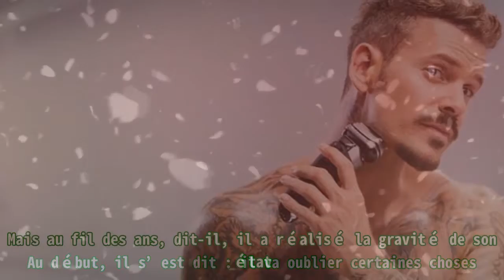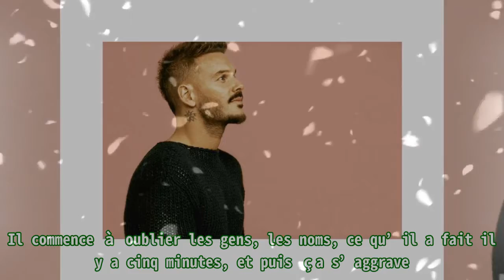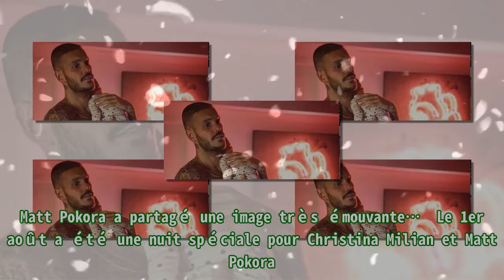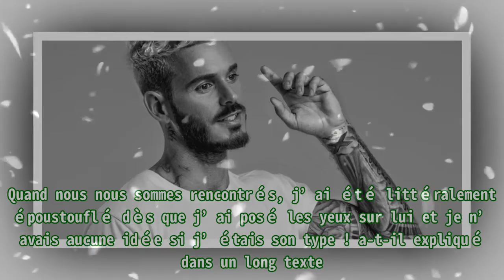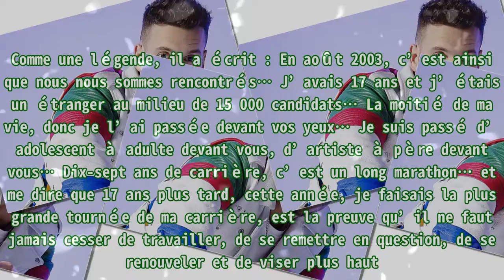La famille de Matt Pokora frappée par une "terrible" maladie.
,#le premier oublié,#terrible,#sa famille frappée par,#sa famille frappée par,#pokora
La famille de Matt Pokora frappée par une "terrible" maladie. Le 29 août, les larmes aux yeux, Matt Pokora raconte pourquoi il s’est engagé dans la lutte contre la maladie d’Alzheimer.  Matt Poko